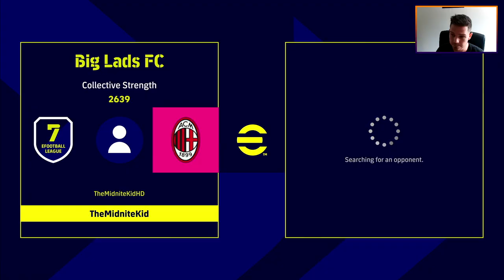eFootball 2023 | Dream Team Chronicles - New Season...